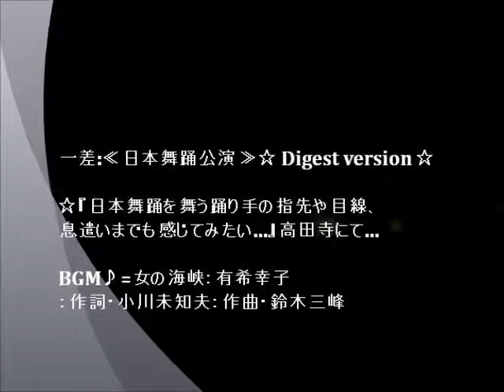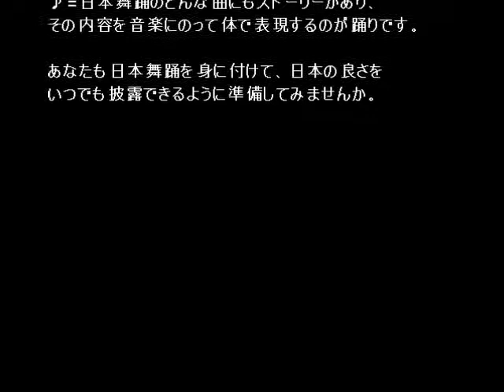一舞:≪日本舞踊公演≫☆ Digest Photograph ☆挿入歌 ♪=女の海峡 『有希幸子さんの唄にのせて...』高田寺で歌と舞の饗宴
◆日本舞踊は、四季の彩りあざやかな自然の中から生まれ、能や歌舞伎の影響を受けながら大きく発展し、現在も進化を続ける伝統芸能で、素敵な曲をバックに民族衣装である「着物」で踊る姿の美しさと、その調和をご鑑賞いただけましたら幸いです。

◆「日本舞踊」を、より多くの方の目に止まり、日本舞踊を楽しんでいただきたいとの想いから紹介しております。
あなたの日本舞踊ライフを、より一層楽しいものにしていただけたら、こんなに嬉しいことはありません♪

BGM ♪=女の海峡：有希幸子
：作詞・小川未知夫：作曲・鈴木三峰
♪=有希幸子の軌跡：七変化９９《 yuuki sachiko Story 》

♪=「独自の視点から描かれる、歌詞やメロデ―の世界観や立ち位置を確立し、男女を問わず多くのファンを獲得。
〆:楽しいトーク・センスも活かし、精力的にライブ活動を行い、そのステージを観ると、「鏡花水月」の世界に引き込まれた舞台となる。
≪演歌歌手・有希幸子さんの素晴らしい歌手人生の集大成！！≫デビュー20周年ディナーショー

"～あなたの女になれるなら～"≪有希幸子・デビュー20周年ディナーショー ≫（カラオケ付き）

「有希幸子」スポットライトを浴びる時！【第５回ツカサ歌謡祭・ゲスト歌手】

◎（１）♪=『有希幸子』歌謡ショーで「鏡花水月」の世界に入りこんでいきます...！☆東洋健康ランド

◎（２）♪=『有希幸子』歌謡ショーで「鏡花水月」の世界に入りこんでいきます...！☆東洋健康ランド

◎（３）♪=『有希幸子』歌謡ショーで「鏡花水月」の世界に入りこんでいきます...！☆東洋健康ランド

◎（ダイジェスト版）♪=『有希幸子』歌謡ショーで、ファンの心を一気に掴むとき！☆東洋健康ランド

muu [1] ☆「有希幸子ディナーショー」創作レストラン「夢生・muu」で憩いのひととき...

muu [2] ☆「有希幸子ディナーショー」創作レストラン「夢生・muu」で憩いのひととき...

muu [3] ☆「有希幸子ディナーショー」創作レストラン「夢生・muu」で憩いのひととき...

muu [4] ☆「有希幸子ディナーショー」創作レストラン「夢生・muu」で憩いのひととき...

muu[ファイナルステージ] ☆「有希幸子ディナーショー」♪：”雪の越前わかれ宿”　有希幸子が奏でる、女の花道！！

■Stage A 『 有希幸子 』歌謡ショー◇好きな歌の道一筋！命の源 ステージ(Life is Showtime)『幸せをつなぐ憩いの家「さかえ荘」

■Stage B 『 有希幸子 』歌謡ショー◇好きな歌の道一筋！命の源 ステージ(Life is Showtime)『幸せをつなぐ憩いの家「さかえ荘」』

●SHOW TIME:Digest版「一幕」『有希幸子 ワールド』歌謡ショー◇幸せをつなぐ憩いの家「さかえ荘」

●SHOW TIME:Digest版「二幕」『有希幸子 ワールド』歌謡ショー◇幸せをつなぐ憩いの家「さかえ荘」

♪Like a bird=ステージ：１『有希幸子』歌謡ショー：「鳶飛魚躍」の世界で、感動満載のエンターテインメントの舞台！！"七里の渡し" [東歌謡クラブ]

♪Like a bird=ステージ：２『有希幸子』歌謡ショー：”如魚得水”の世界で、感動満載のエンターテインメントの舞台！！"しのぶれど..." [東歌謡クラブ]

★Beam 1:))))♪=「有希幸子 歌謡ショー」で Site line Beam を浴びるとき！！))))※東洋健康ランドで、感動づくしの時！

★Beam 2:))))♪=「有希幸子 歌謡ショー」で Site line Beam を浴びるとき！！))))※東洋健康ランドで、感動づくしの時！

★Beam 3:))))♪=「有希幸子 歌謡ショー」で Site line Beam を浴びるとき！！))))※東洋健康ランドで、感動づくしの時！

★Beam 4:))))♪=「有希幸子 歌謡ショー」で Site line Beam を浴びるとき！！))))※東洋健康ランドで、感動づくしの時！

★ A time 1:))))♪=「有希幸子 歌謡ショー」で、Ａタイムに迫るステージを観る！！夏祭り東洋演歌祭))))

★ A time 2:))))♪=「有希幸子 歌謡ショー」で、Ａタイムに迫るステージを観る！！夏祭り東洋演歌祭))))

★ A time 3:))))♪=「有希幸子 歌謡ショー」で、Ａタイムに迫るステージを観る！！夏祭り東洋演歌祭))))

♪= wonderful photograph ☆「ゲストステージ：”有希幸子 歌謡ショー”」大沢桃子：歌と踊り＝いきいき夏祭り

「有希幸子 歌謡ショー」東洋健康ランドで、パワフルな歌声に引き込まれるとき！♪= Wonderful animation 「雪の越前わかれ宿」

「有希幸子 歌謡ショー」第7回ツカサ歌謡祭♪= Wonderful animation～聴けば聴くほど引き込まれる「幸子ワールド」の魅力に迫る！～

♪=有希幸子：七変化９９ ☆素敵な言葉や映像を"生々流転"の世界で留め置く。《 ♪=披露曲＝鎌倉恋唄》

◇ Merry Christmas ♪ =「有希幸子」クリスマス・パーティーで歌のプレゼント《♪=プレゼント曲：あなたの女になれるなら 》 ◇「その人は、あなたのSanta Claus」

♪=有希幸子：七変化９９ ☆「意気衝天」のエンターテインメント《 ♪披露曲：”しのぶれど...” 》

♪= 有希幸子：スペシャルゲスト◎♪=I enjoy that I sing=ひがし歌謡クラブ「カラオケ発表会」

♪=【 歌の祭典”有希幸子”スペシャルゲスト】記憶に残る...Festival of the song♪=歌ありてこそ、わが人生！　歌のある人生に乾杯！

♪=有希幸子：オン ステージ☆幸せ運ぶ黄色い魔法の”着物”で、「鏡花水月」の世界に入りこんでいく...！

♪=有希幸子：オン ステージ☆A Whole New World「お客様に寄り添って描く”幸子”ワールド！」
話題性のある出来事や面白話、それにユニークなものまで、少しでも視聴された方が、ひと時の憩い所になればと・・・

Self-introduction

I would like to tell you the pleasant talk which I experienced.